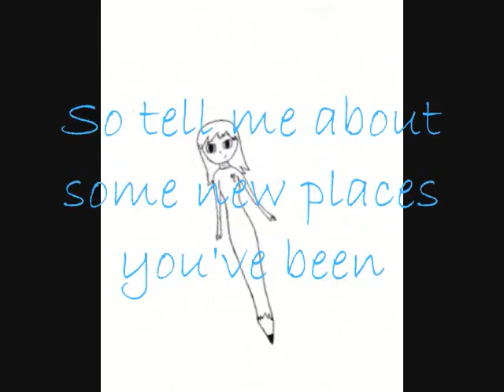Week 24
Welcome Cassie!